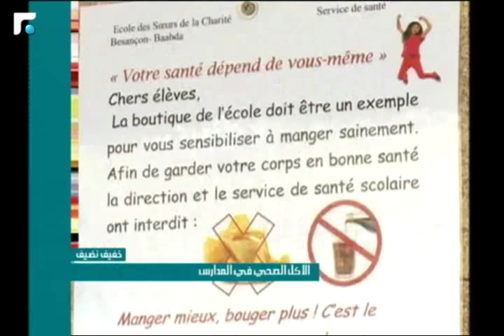عالم الصباح - فقرة "خفيف نضيف" 05/12/2017